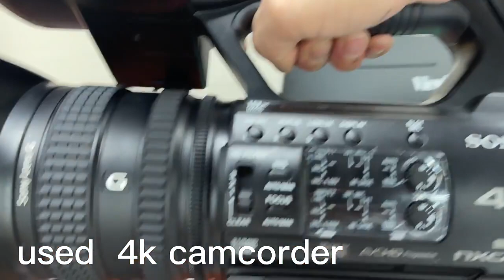4k Video Camcorder-digital cameras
Used Cameras
4k Video Recording Camera